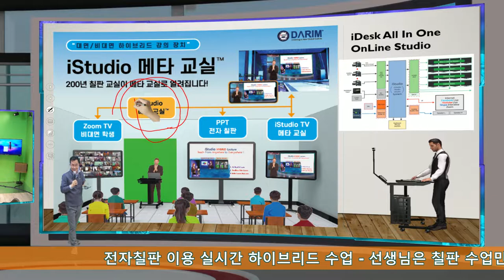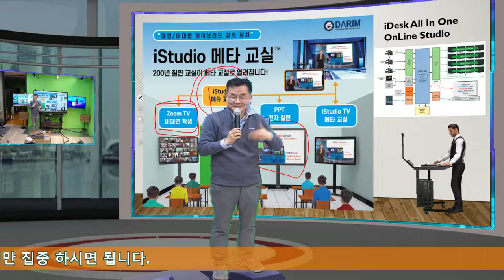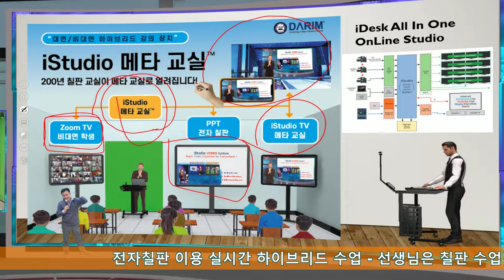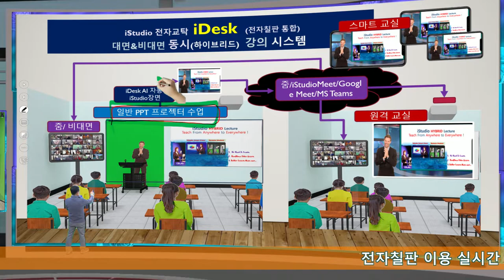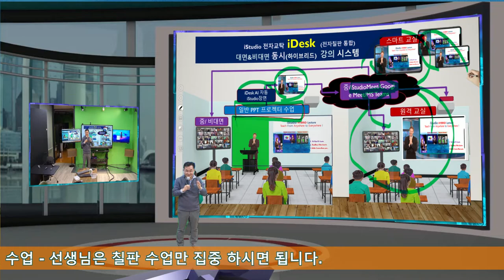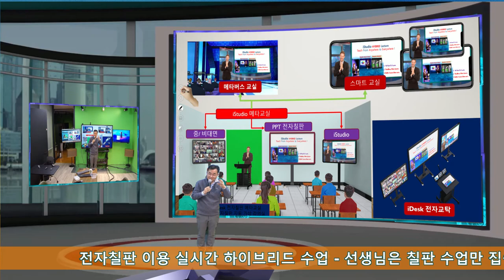iSudio 2022의 변신이 새학기 모델로 탄생됩니다